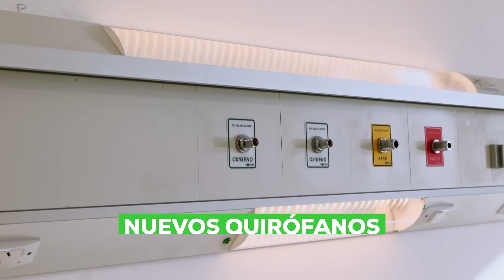La salud llega más alto: Bariloche duplica su capacidad hospitalaria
Mientras la obra de ampliación y refuncionalización del hospital de San Carlos de Bariloche avanza a paso firme, el sistema de salud rionegrino se prepara para contar, en una de las ciudades turísticas más importantes del país, con un Centro de Salud más amplio, de primer nivel y de alta complejidad.